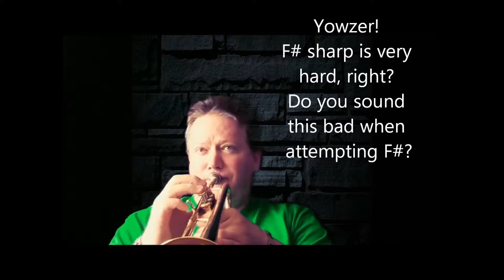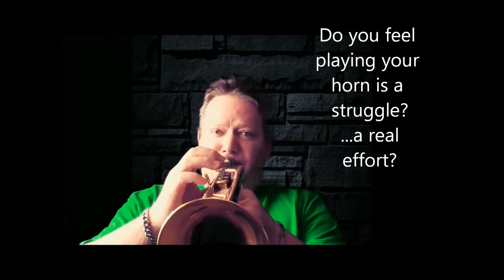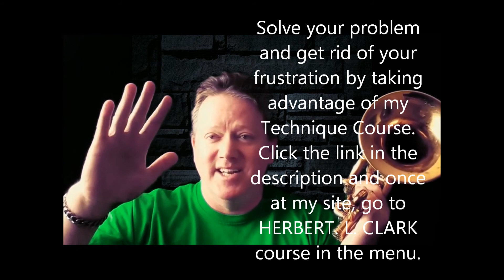Is there a short cut to fast finger technique for Trumpet, Tuba, French Horn - other brass players?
You betcha! It's called KURT THOMPSON'S 90 DAYS TO RAZOR SHARP TECHNIQUE.
Why is it a short cut and why would you be interested in this 90 day course?
1. Any time you can shorten time and receive the same benefit is a WIIN/WIN situation. At the very least it allows you to move on to other challenges more quickly.
2. The reason it is a short cut is because it operates on the principle of: "SUCCESS BREEDS SUCCESS."  The Herbert L. Clarke Technical Studies is TOTALLY re-arranged so that the student can work through the book from easiest to hardest.
This is a two-fold endeavor: First is to work on the STUDY in order of easiest to hardest and Second is to work on the easiest to hardest exercises in each study.
By getting a relatively easier exercise done and successful, you are more confident to take on just a little bit more, and then...a little bit more. You gradually work up to F# for example. You gradually work up to the FAST chromatics. What was Clarke thinking by putting the Chromatic Study #1 at the very beginning of the book?
See what I mean?
If you are going to be practicing your horn and trying to get better, you NEED THIS!
If you ALREADY practice in the Herbert L. Clarke book, you NEED this and NEED it like..yesterday!